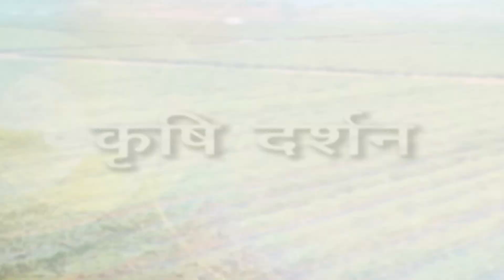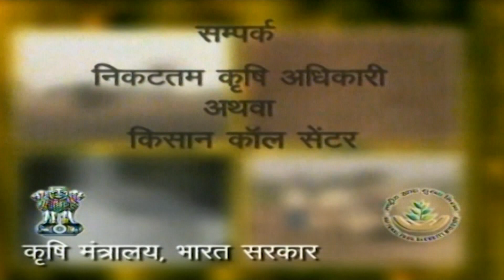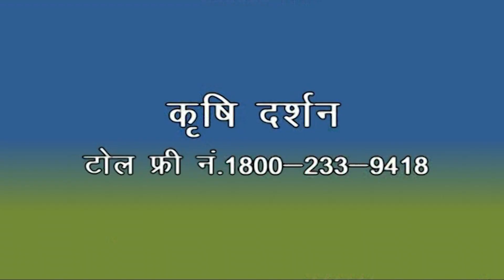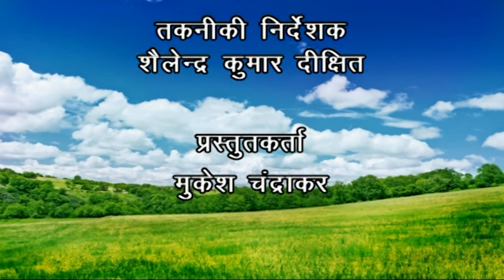कृषि दर्शन लाइव :- शासन द्वारा किसानों के हित मे संचालित योजनाएं , Date - 19.04.2023